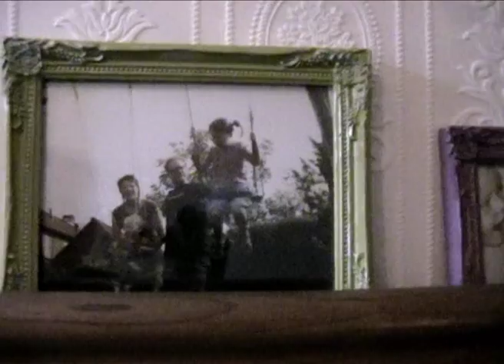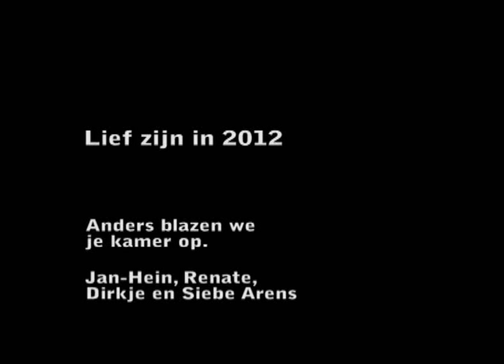Vrede op aarde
Vrede op aarde, het nieuwjaarsfilmpje van 2011.
De beste wensen; Jan-Hein, Renate, Dirkje en Siebe Arens.